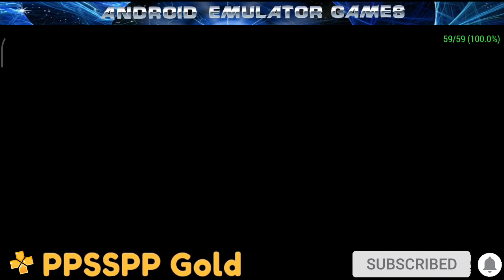Kingdom Hearts: Birth by Sleep Gameplay PPSSPP GOLD ( PSP EMULATOR )